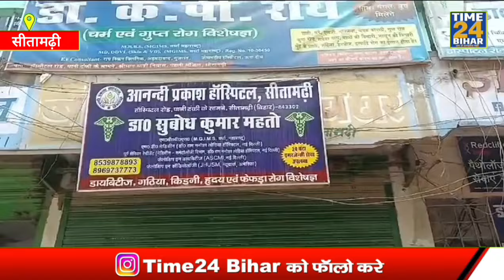सीतामढ़ी शहर के निजी अस्पताल में इलाज के दौरान महिला मरीज की मौ/त के बाद बवाल।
देश दुनिया के साथ साथ बिहार की तमाम बड़ी छोटी ख़बरों के लिये Time 24 Bihar चैनल कोई सब्स्क्रिब कर लें ताके सबसे पहले हमारी खबर आप तक पहुँचती रहें। अगर आप फेसबुक पर हैं तो फॉलो करना बिलकुल ना भूलें.